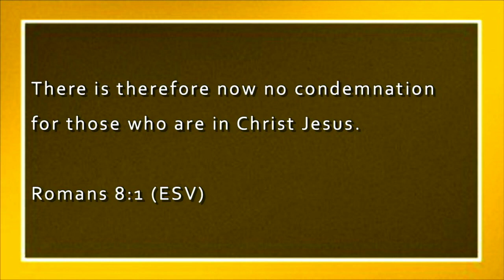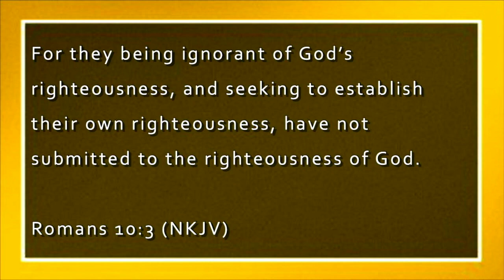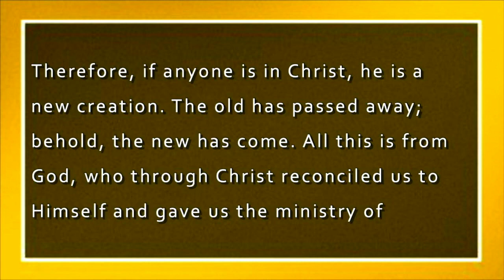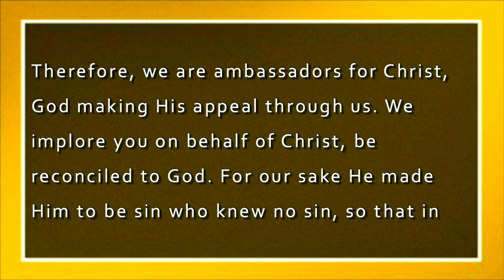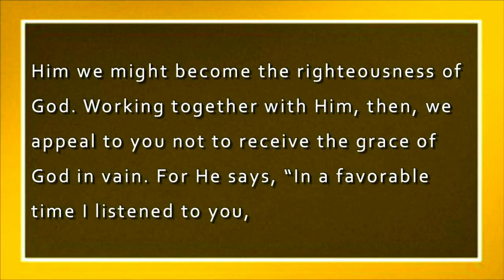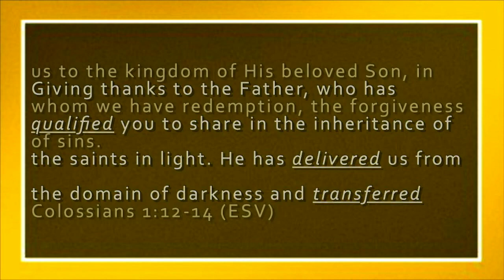I Am Righteous | Pastor Ritchie Miller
Who am I? Am important question that we all ask throughout our life. Jesus declares some amazing truths about you when you trust Him. Today we discover how you are righteous, not by your good deeds but because of Jesus.

Sermon Scriptures: Romans 8:1, Romans 10:3, 2 Corinthians 5:17-6:2, Colossians 1:12-14